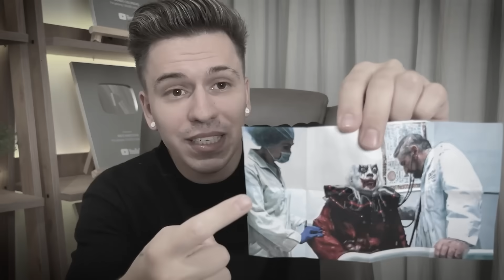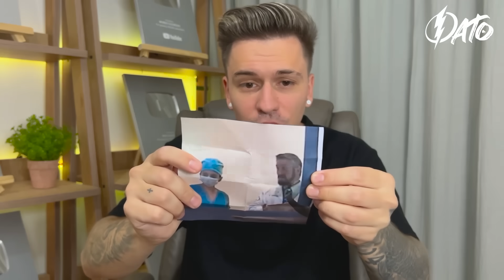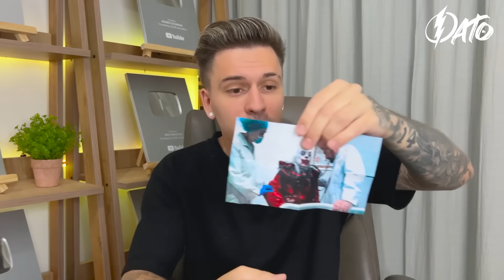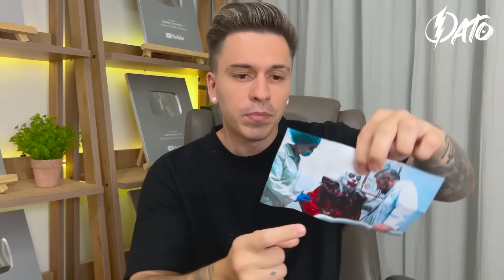ENCUENTRO LA FOTO COMPLETA DE ALFA 😨😨 * ¡La verdad de Fede Vigevani!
Hola Patitos y Patitas, en este video leemos la libreta del Payaso Azazel y descubrimos la verdad del Payaso Duffy ... - Deja tu  LIKE si te gustó el video y SUSCRIBETE para unirte a esta familia! ❤️

►PATO GAMES: @patogames.